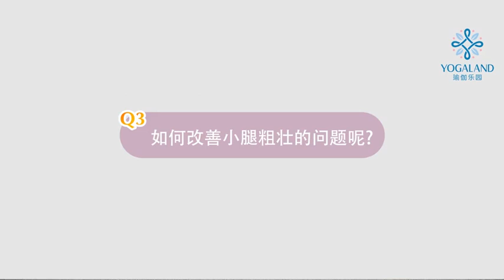1297 小腿粗该不该跑步？5分钟懒人瘦小腿，在家躺床上就能做！居家健身抖出花样